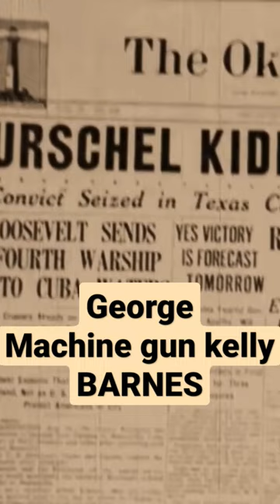George Barnes "machine gun kelly" Barnes ....... the most wanted man in America